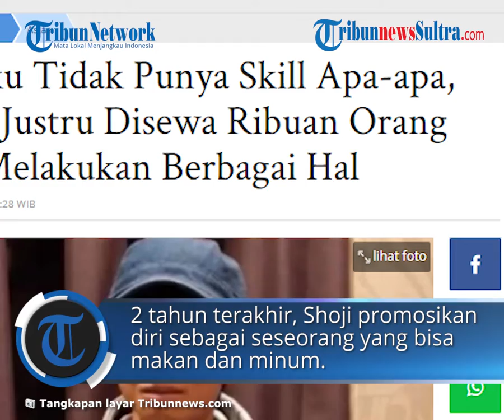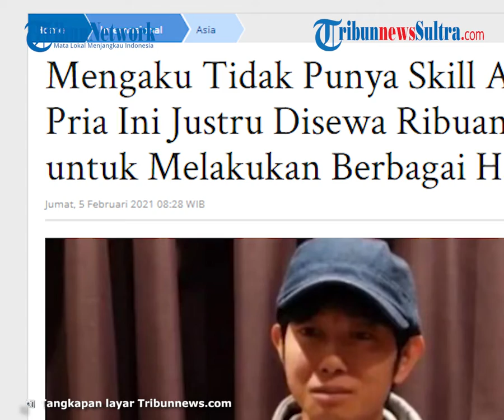Mengaku Hanya Punya Kemampuan Makan dan Minum, Pria Ini Justru Dapat Banyak Penghasilan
TRIBUN-VIDEO.COM - Seorang pemuda di Jepang yang mengaku tak memiliki kemampuan apa-apa justru dapat menghasilkan banyak uang dari pekerjaannya melakukan berbagai hal.

Dilansir Mirror, selama 2 tahun terakhir, Shoji Morimoto mempromosikan dirinya sebagai "seseorang yang bisa makan dan minum, memberi masukan sederhana, tapi tidak melakukan hal lain lagi."

Kini, pria 37 tahun itu kebanjiran lebih dari 3000 permintaan dari orang-orang yang ingin menyewa jasanya.

Awalnya, ia menyajikan pelayanannya secara cuma-cuma.

Namun sekarang ia memasang tarif 10.000 yen atau sekitar Rp1,3 juta per permintaan.

Shoji diminta melakukan berbagai macam hal.

Terkadang ia ambil bagian dalam bermain video game online grup jika ada tim yang kekurangan pemain.

Pernah pula ia menemani seseorang mengajukan gugatan cerai atau mengantarkan seseorang pindah rumah.

Shoji sendiri berterus terang tentang apa yang ia tawarkan.

"Selama bekerja, saya menemani pelanggan saya dengan apapun yang mereka butuhkan dari saya," katanya kepada Vice.

"Saya menjawab pertanyaan mereka, mendengarkan mereka, mengangguk bila perlu."

"Awalnya agak memalukan, tapi saya jadi terbiasa seiring waktu."

Pekerjaannya yang tak biasa itu membuatnya berakhir dalam keadaan yang tidak biasa.

Selain menemani seseorang dalam perjalanan helikopter ke Disneyland, Shoji juga pernah mendengarkan peselingkuh yang mengaku melakukan perzinahan.

Ia juga pergi ke rumah sakit untuk menemani seseorang yang pernah mencoba melakukan bunuh diri.

Seorang penulis wanita berusia 36 tahun telah menyewakan Shoji setidaknya 10 kali.

Ketika ia bertemu dengan seorang pria yang dia sukai untuk pertama kalinya, Shoji ada di sisinya hanya untuk mendengarkan curhat.

Shoji juga pernah pergi bersamanya dalam kunjungan rahasia ke tempat hiburan dewasa wanita untuk pekerjaan.

"Dia mendengarkan saya tanpa mempermalukan saya tentang pergi ke tempat hiburan dewasa," kata penulis itu pada media lokal Mainichi.

"Rasanya seperti mendapat dukungan tanpa memaksakan pendapatnya pada saya."

Bagi Shoji, yang memiliki 260.000 pengikut di Twitter, menemukan "panggilan jiwanya" setelah ia gagal masuk ke dunia penerbitan.

Karena itu, ia beralih menawarkan dukungan sederhana.

"Ketika seseorang mencoba melakukan sesuatu, saya pikir hal terbaik untuk dilakukan adalah tetap berada di sisi mereka," jelasnya.

(Tribunnews.com, Tiara Shelavie)

Artikel ini telah tayang di Tribunnews.com dengan judul Mengaku Tidak Punya Skill Apa-apa, Pria Ini Justru Disewa Ribuan Orang untuk Melakukan Berbagai Hal,